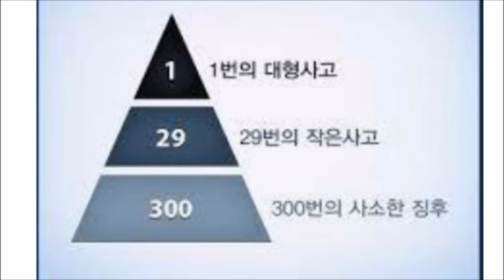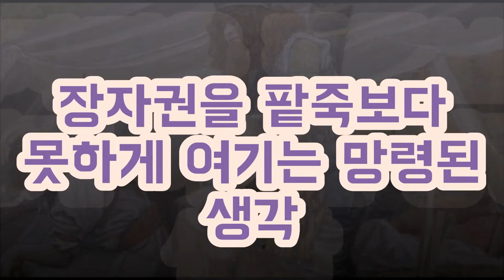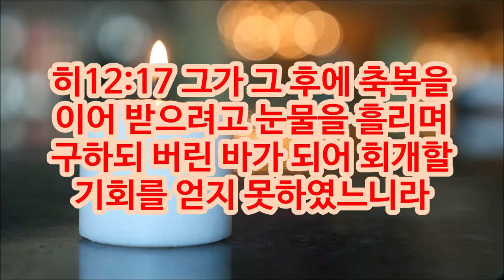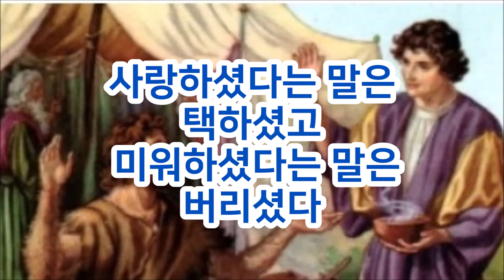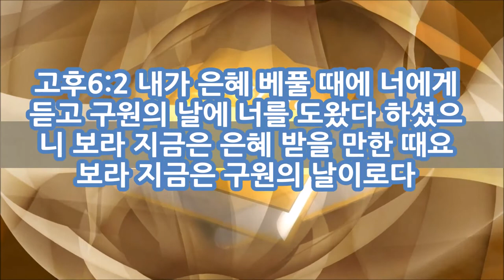10.이삭의 저주-(창27:30-36)/순종의 사람 이삭 Isaac's Curse (Genesis 27:30-36)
왜 이삭의 저주인가?  Why Isaac's Curse?
에서가 별미를 만들어 가지고 아버지이삭에게 오자 이삭은 야곱이 장자권을 속여서 탈취해 간 사실을 알고 심히 떨며 떨었습니다.
그리고 이삭은 축복대신 저주를 에서에게 주었고 에서는 찢어지는듯한 소리를 내며 통곡을 했습니다.
왜 에서는 장자권을 받지 못했을까요?
When Esau made a delicacy and brought it to his father Isaac, Isaac trembled and trembled greatly when he realized that Jacob had deceived his birthright.
And Isaac gave Esau a curse instead of a blessing, and Esau wept with a tearing sound.
Why didn't Esau receive the birthright?